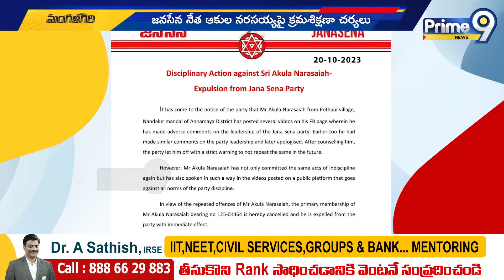జనసేన పార్టీ నుంచి సస్పెండ్ అయిన ఆకుల నర్సయ్య | Janasena | Prime9 News